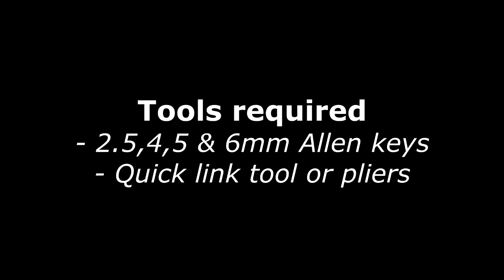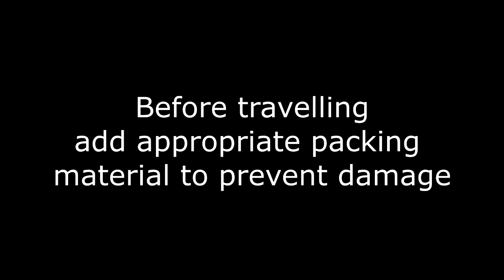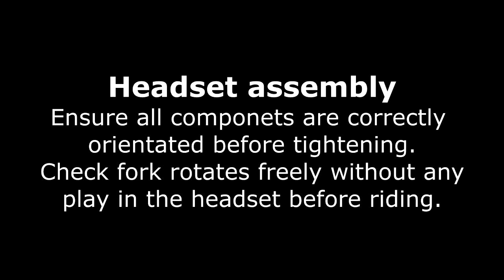Airnimal Joey being packed and unpacked from a B&W foldon case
Folding bikes that perform for commuting, racing and touring